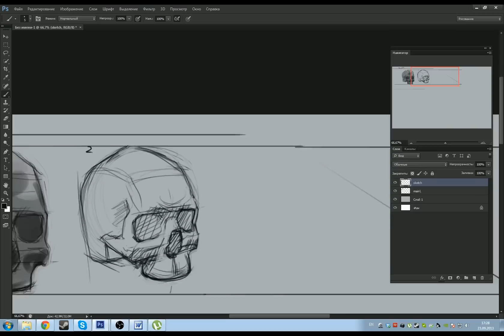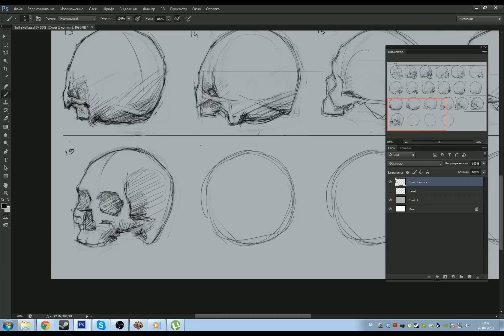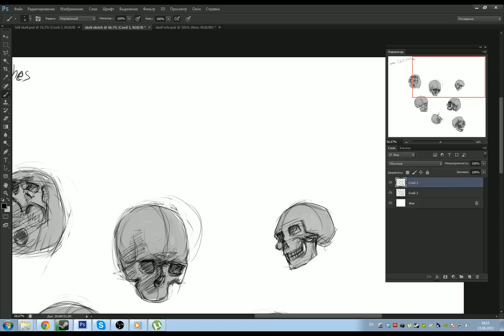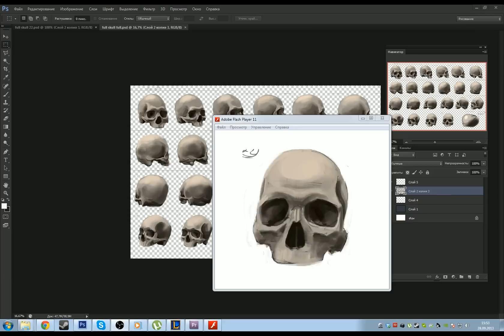Weekly Timelapse 2/52 weeks Skull + animation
в конце есть анимация сделанная из этого черепа ^_^

Челендж для себя любимого, целый год, каждую неделю буду выкладывать то что за неё рисуется, в день мин рисовать надо по 3 часа.